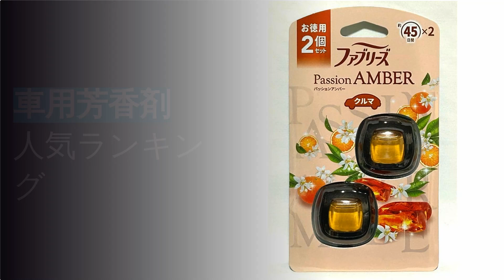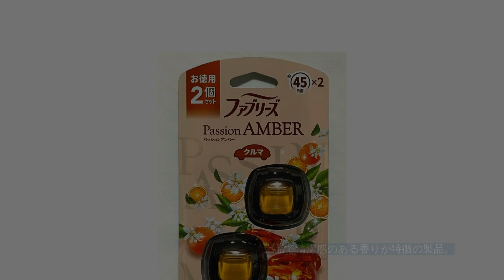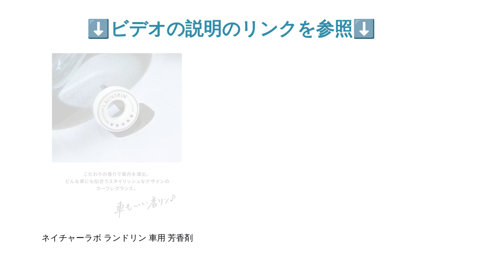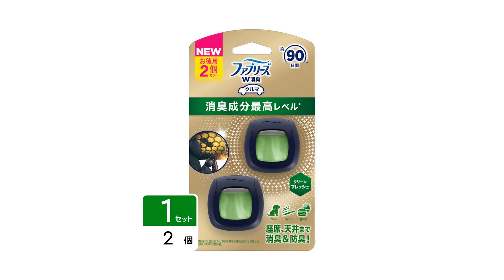最新のおすすめ車用芳香剤トップ5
00:00 はじめに
00:19 #1 - P&Gジャパン イージークリップ タバコ用:
00:58 #2 - P&Gジャパン 車用ファブリーズ消臭芳香剤 :
01:38 #3 - P&Gジャパン イージークリップ パッションアンバー:
02:17 #4 - ネイチャーラボ ランドリン 車用 芳香剤:
02:45 #5 - P&Gジャパン クルマ イージークリップ 消臭成分最高レベル:
03:11 エンディング

香りやデザインで選ぶべき、2024年の車用芳香剤最新ランキングを徹底解説。